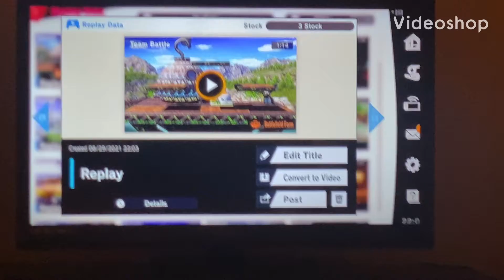SSBU: Mareach and Lucixen vs Fake King K. Rool and Fake Ganondof